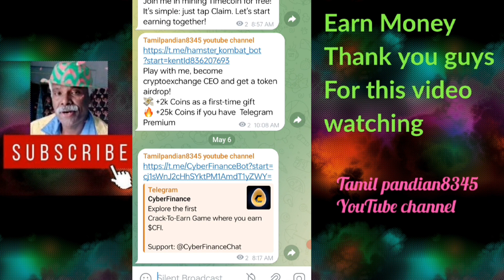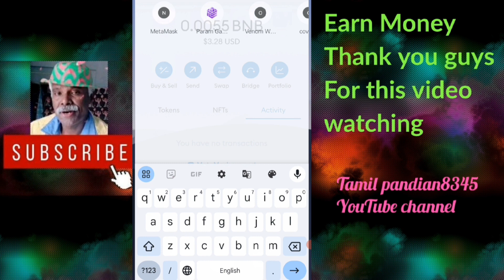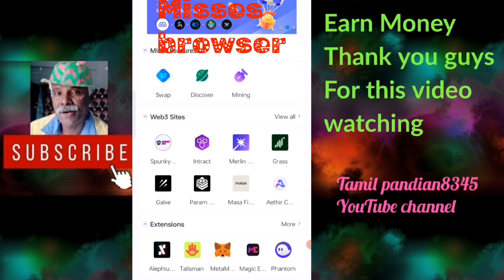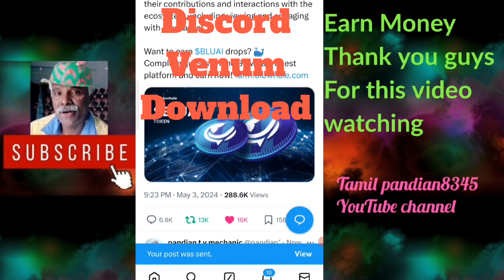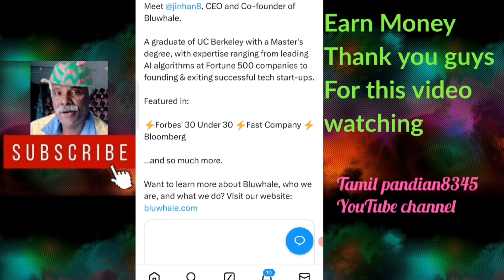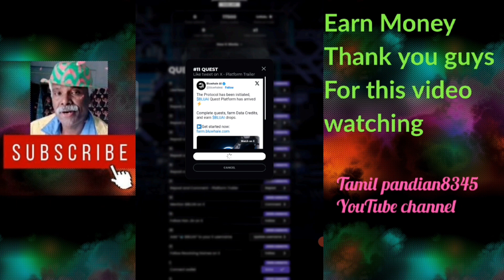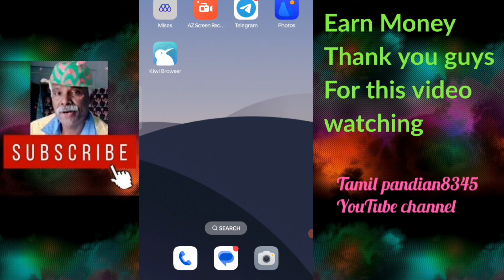கண்டிப்பாக ருபாய் 5000முதல் அதுக்கு மேல சம்பாதிலாம் no mining no refer No Investment Tamil pandian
There is no assurance you will do as well as stated in any example.This applies whether the Earning or income example are monetary or pertain to advertising credit which may be earning if you reply upon any figure provided, you must accept the entire risk of not doing as well as the information provided.whether such credit are convertible to cash or not.
This video is for educational purposes only. the results not typical.I am not financial advisor and anything that I say on this YouTube channel should not be seen as financial advice. Your level of success in attaining the results claimed in this video will require hard work.I am only sharing my biased opinion based on speculation and my personal experience. The should always do your own research before making any investment. we have taken responsibility steps to ensure that the information on this video is accurate but we can't represent that the website and company mentioned in this video are free from error.
Just two minutes earn money 10000rs Coin earning Easy earning coin withdraw Tamil pandian